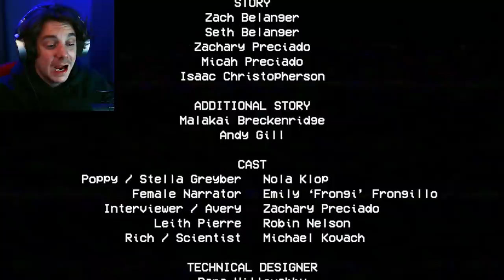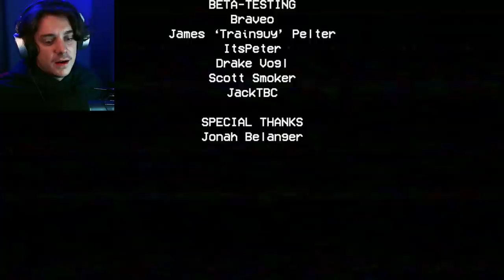10X SCARIER THAN FNAF